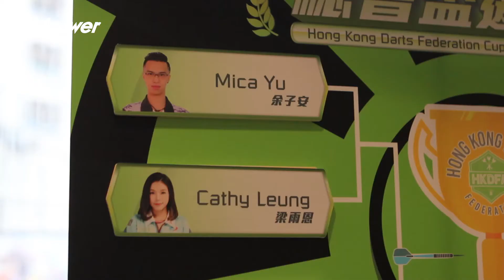20180301 UPOWER 香港飛鏢聯合總會記招